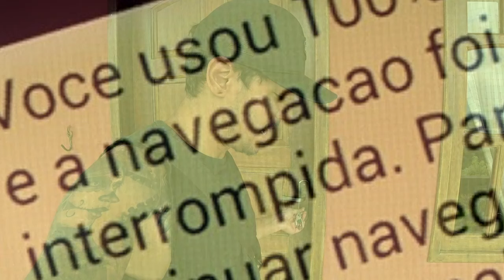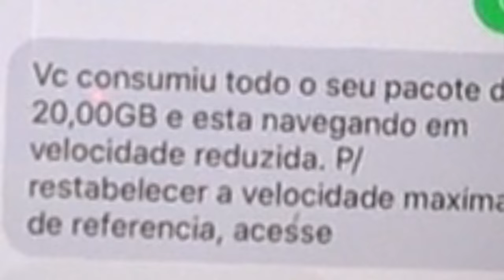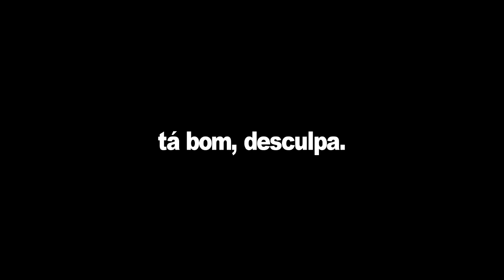INVADI O BANHEIRO DE UMA SORVETERIA E FIQUEI TRANCADO MUITO TEMPO!